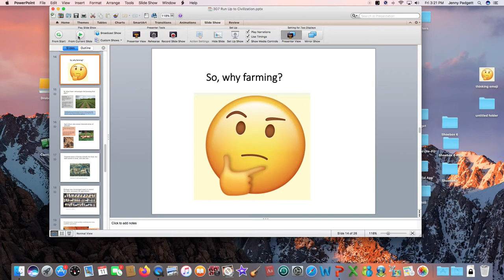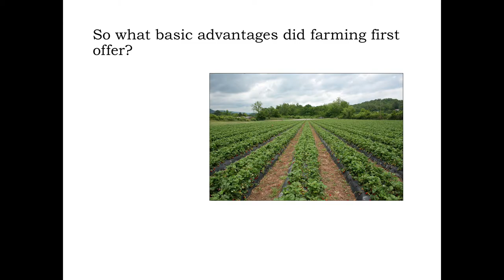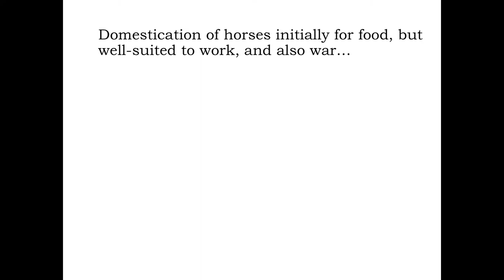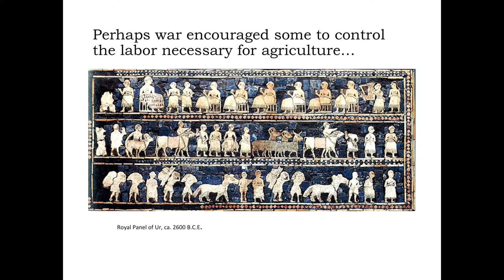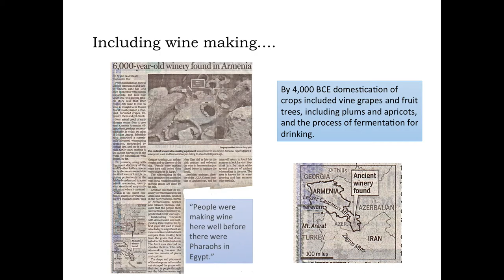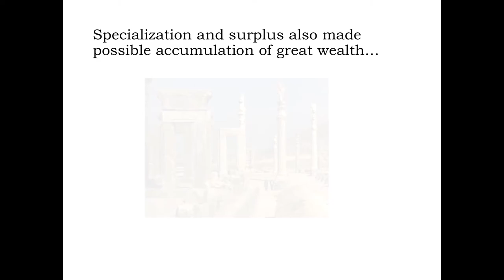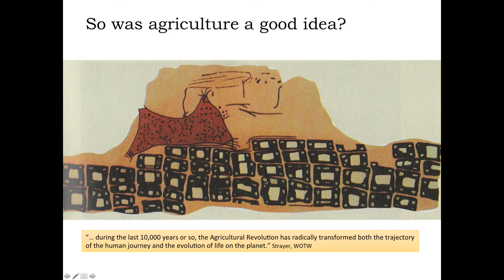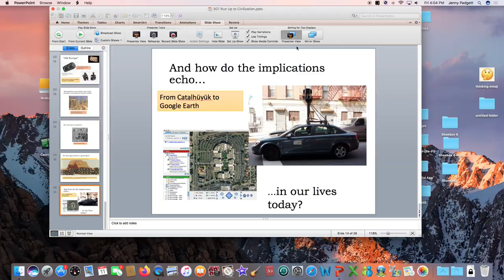307 The Run Up to Civilization, Part 2